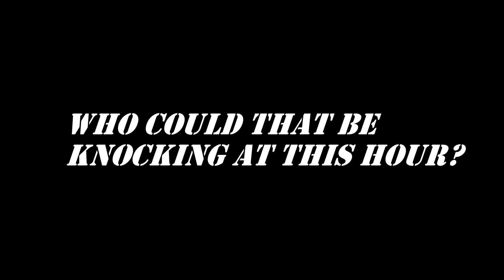Suspense scene practice wilkie